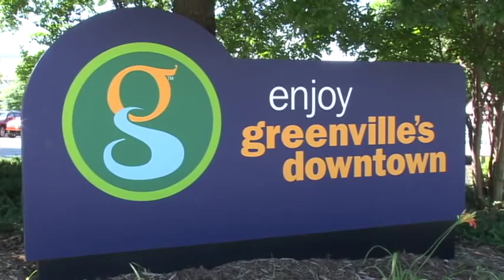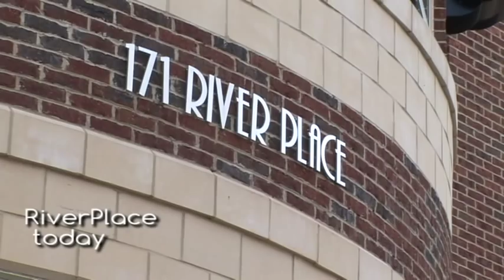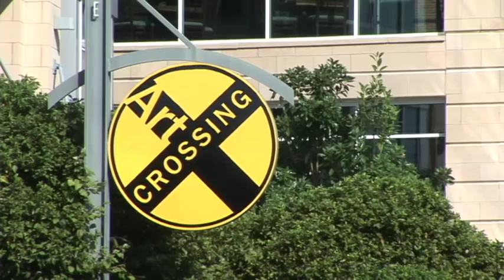Tommy Wyche Bell Tower & van Bergen Carillon Dedication Ceremony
Mayor Knox White was joined by representatives from Hughes Development Corporation, Hughes Investments Inc., the Daniel-Mickel Foundation and the Arts in Public Places Commission, as well as elected officials, community and business leaders, family members and friends for a ceremony to dedicate the new Tommy Wyche Bell Tower & van Bergen Carillon at RiverPlace.

The 25 bells of the carillon float within a simple structure of three painted steel columns, the tallest of which is 54 feet. At the foot of the tower is a continuously flowing water feature. The open structure of the bell tower preserves the direct view through the RiverPlace courtyard to the river and to the city beyond. The design and location of the bell tower and carillon were approved by the City's Arts in Public Places Commission and the former Design and Preservation Commission.

According to Mayor White, for decades, Wyche has been instrumental in transforming downtown Greenville, not only from an economic development standpoint, but also as a champion of the arts. Wyche spent 25 years accumulating the property where RiverPlace now stands, fulfilling his vision of an artist-friendly mixed-use development along the Reedy River.

The carillon for the tower was gifted by Harry and Peg van Bergen, who were also in attendance, as a memorial to the acclaimed van Bergen bellfounding family.